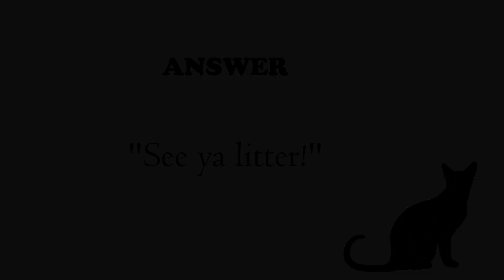I Found An Old Feral Friend.. Glad He Is Healthy And Happy